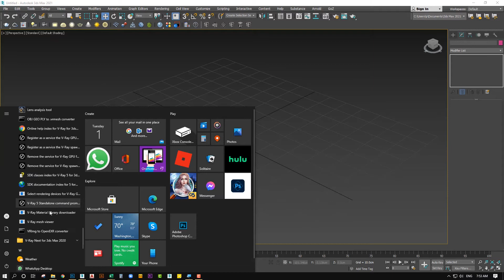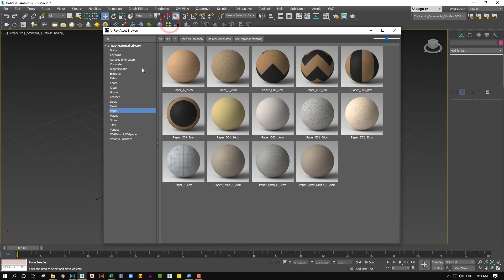حل مشكلة تحميل مكتبة المواد الجاهزة Vray-5 Material Library fix /error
المدرب عبد الرحمن مسوتي ...
- مدرب معتمد من أكادمية XYZ البريطانية في اسطنبول .
أساعدك للتحقيق حلمك والوصول الى أهدافك عن طريق شرح مبسط ومفيد للبرامج التي تحتاجها في حياتك العملية
أساعدك على تطوير خبراتك وإكتساب مهارات جديدة لتصبح أكثر خبرة

اتمنى لكم الفائدة وماتنسونا من الدعاء